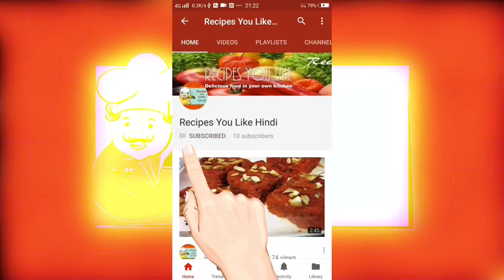घर माँ ही बनाऐ बिना अंडा और बिना ओवन का या नानखताई हेअल्थी बिस्किट्स । Biscuits Without Oven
How to make Best easy Maida nankhatai Indian cookie biscuit recipe without oven in cooker on gas stove.Kaisa banaya Nankhatai aur nankhatai banana ka tarika en in  oven Hindi ma

We prepare that you can make and enjoy. You can send in your requests to us for food, health and living.
Share and Recommend this yummy recipe.

Check out for the more recipes at our